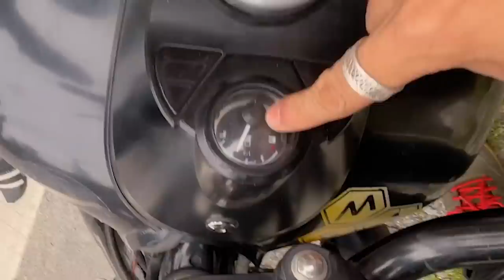Full Team On Bikes - DHOOM MACHALE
We all got a break from our shoot and we decided to ride bike in hills.
But Conditions are not in our favour ..